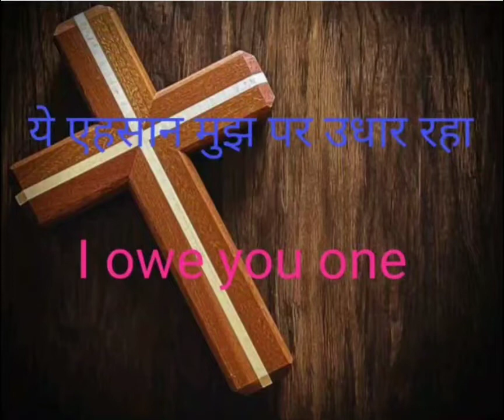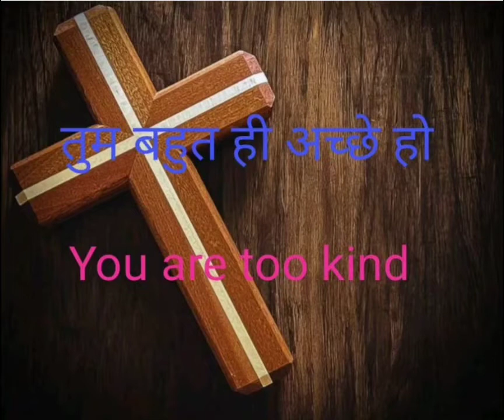Thanks मत बोलो ❌ सीखो कुछ नया 😎🤓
Thanks मत बोलो ❌
सीखो कुछ नया 😎
Thanks बोलने के नए तरीके 🤓